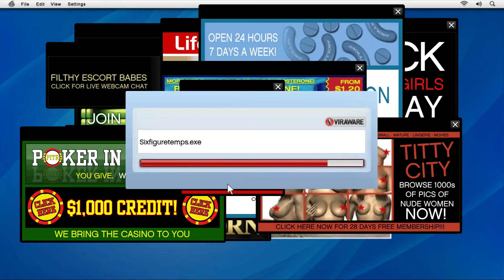GTA V (PC) #7 - FRIEND REQUEST (STORY) [GOLD]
✔🥇GOLD MEDAL OBJECTIVES:
● Time - Complete within 08:30.
- Skip the cutscenes.
- Take the backdoor again while leaving. This will allow Michael to start running earlier.

● Popups Clear - Clear all popups within 32 seconds.
- Move as fast as possible. Otherwise activate Michael's ability before the cutscene triggers, this will slow down time allowing the player to clear the popups in less time.
- When clearing the popups, you won't be able to see Michael's ability, however after finishing the mission it will show that you cleared the popups in a shorter amount of time.
- Don't bother trying to start up the anti-virus software until all pop-ups have been closed as it won't work